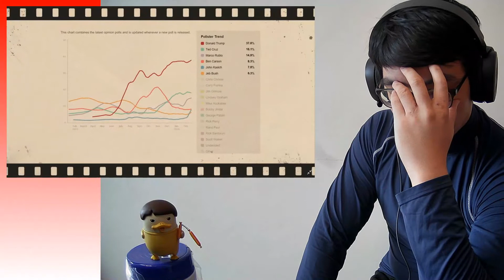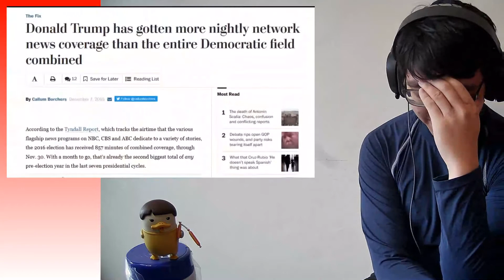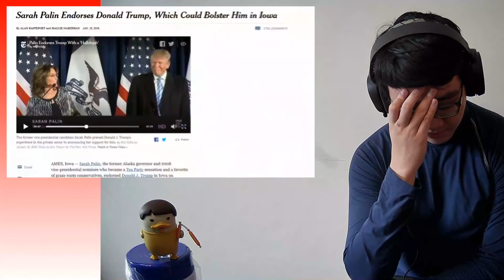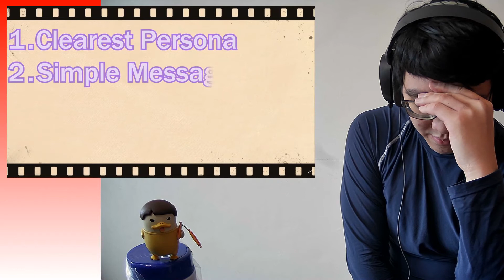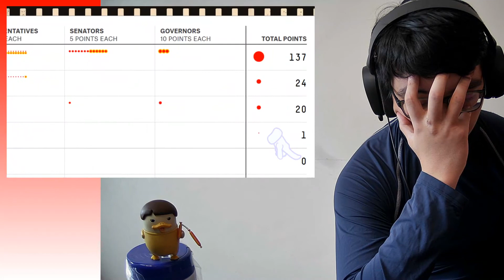〘DONALD TRUMP〙WHY ARE WE TALKING ABOUT HIM❓.. Film Theory: How Trump is Winning with Reality TV🆁🅴🅰🅲🆃